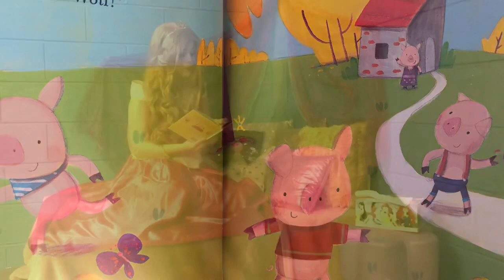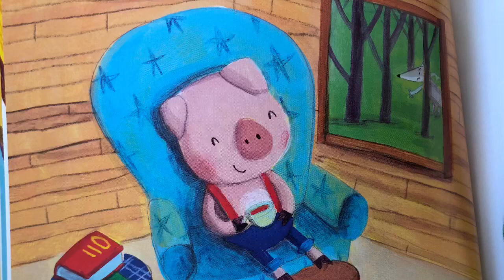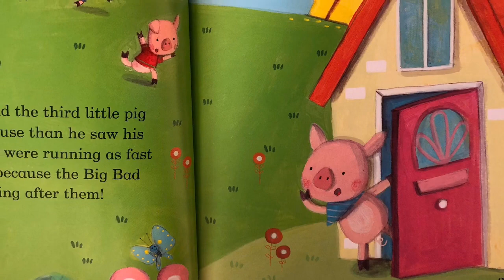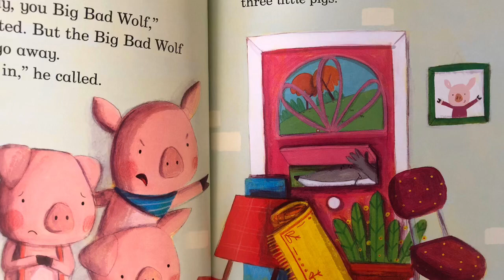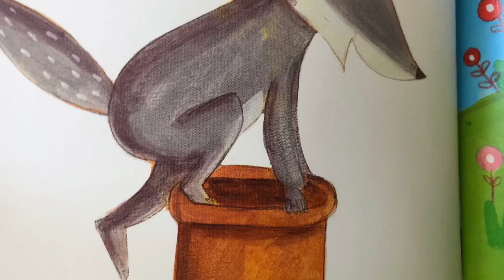Fairy Tales & Pirate Sails Bed Time Story - The Three Little Pigs